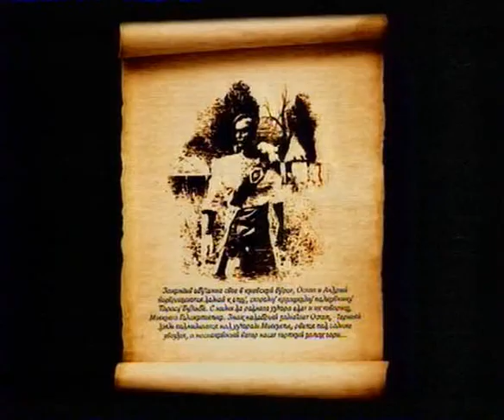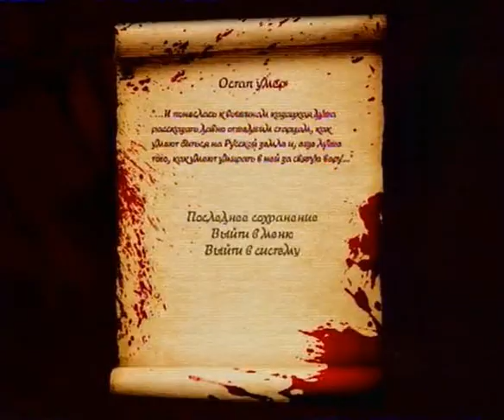Игры на вынос - Тарас Бульба Запорожская сечь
Обзор игры Тарас Бульба Запорожская сечь от maddyson
В выпуске: Тарас Бульба Запорожская сечь, Черная меткаT и X Men Origins Wolverine